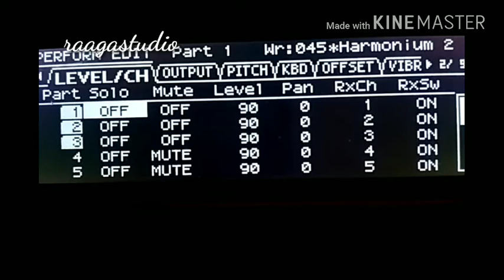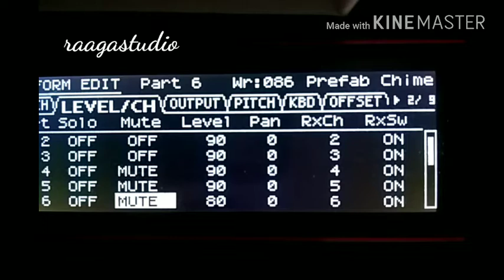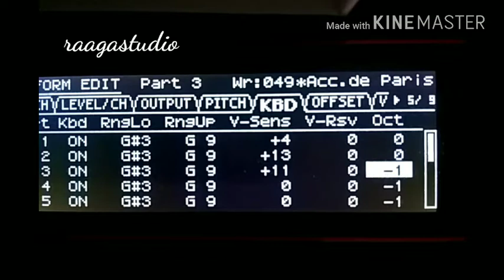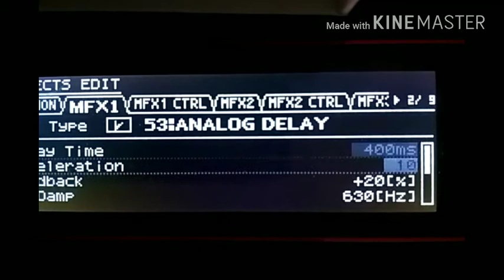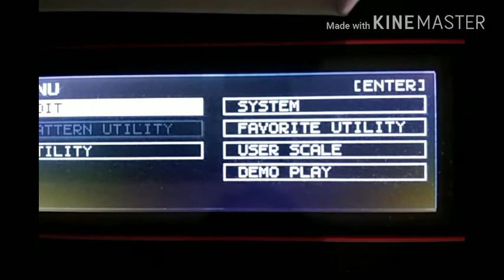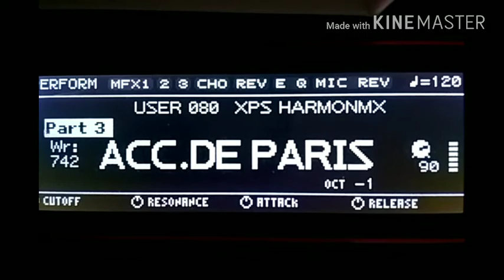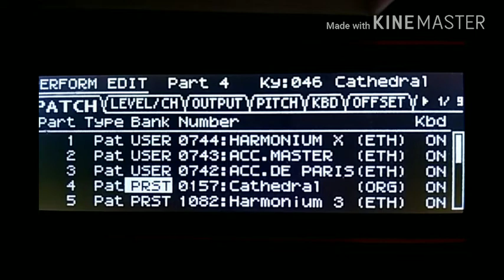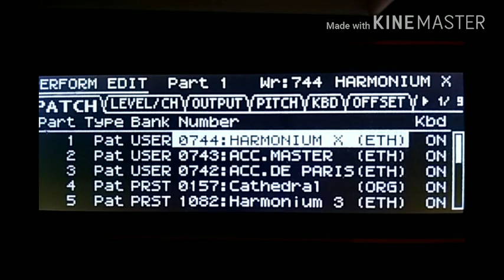Roland XPS-30 Indian tones (making of harmonium patch)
Free tone editing tips join me on facebook/gurdeep dhaliwal